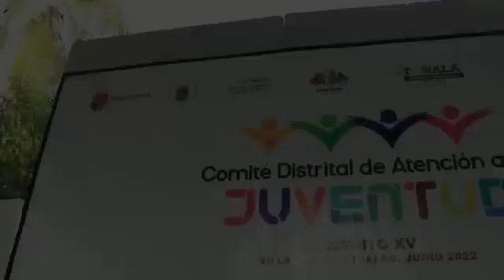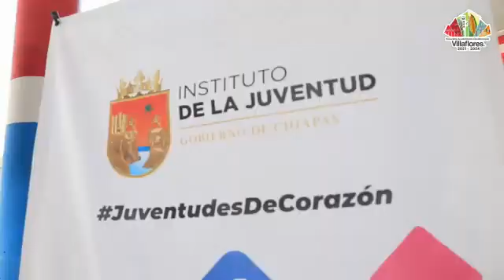Instalan Comité para la Atención de la Juventud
🟢REGIÓN | Mariano Rosales y Getsemaní Moreno encabezaron este evento en Villaflores